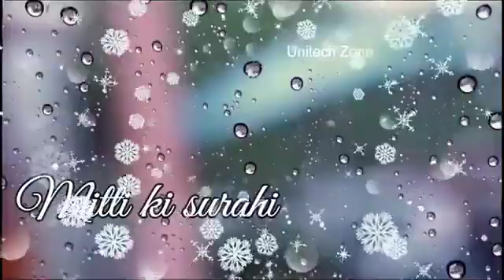New m series WhatsApp status 2020